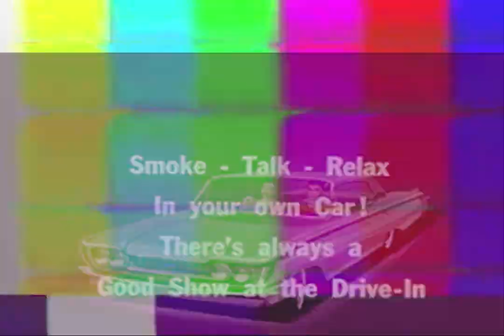"NOW SHOWING" By PICTURE SHOW STUDIOS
Picture Show Studios brings you the first video tease, "Now Showing". Make sure your popcorn is properly popped and buttered, you've got the best seat in the theater and your cell phones and pagers are silenced. enjoy the show!

Filmed by Josh Stewart and Jake Todd
Edited by Josh Stewart
Song: "Heels" by S. Maharba